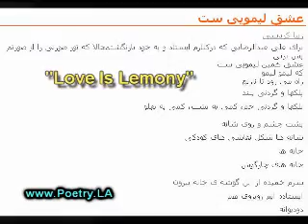Niloufar Talebi - Translates Iranian poet Ziba Karbassi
-- Niloufar Talebi, translator of modern Iranian poets, reads her translation of Ziba Karbassi's poetry at Tebot Bach (Huntington Beach, CA), part of Orange County Poetry Festival 2008.